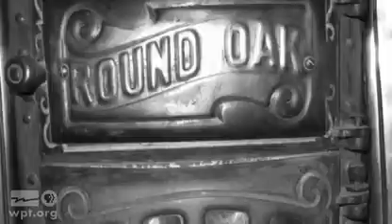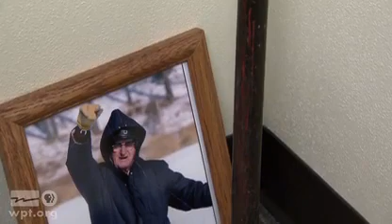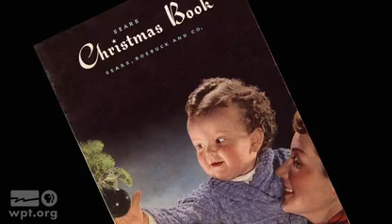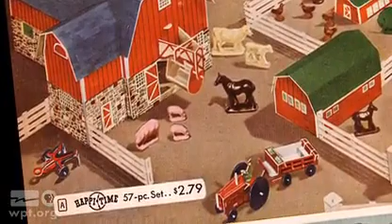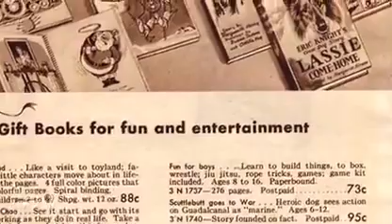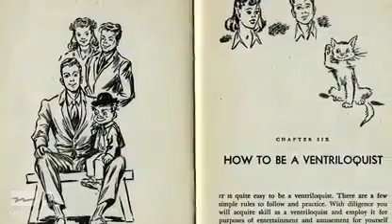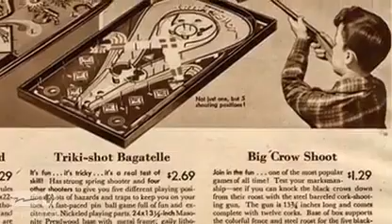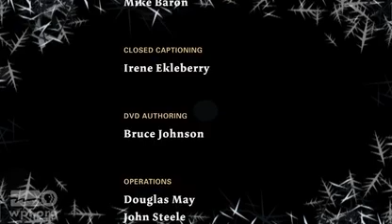Winter Farm Story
Historian Jerry Apps remembers country winters spent on his family’s farm during the Great Depression and World War II. Apps recalls a time before electricity on the farm, when farmers milked cows by hand and "making wood" was a major part of winter's work.